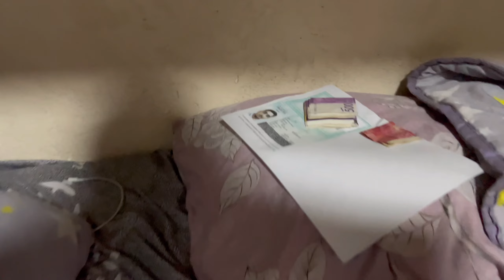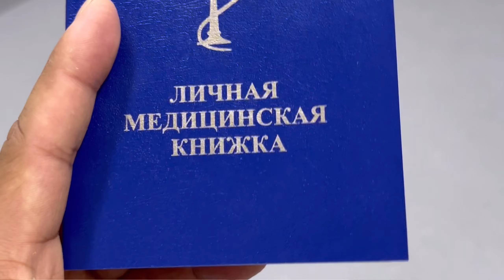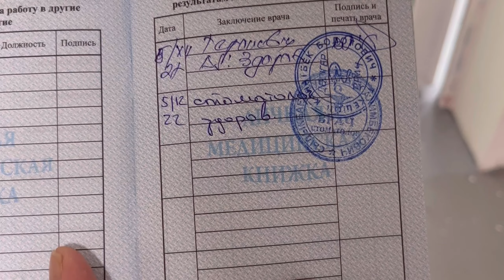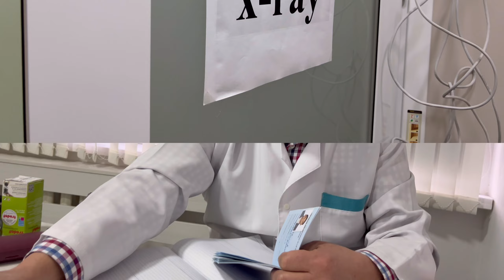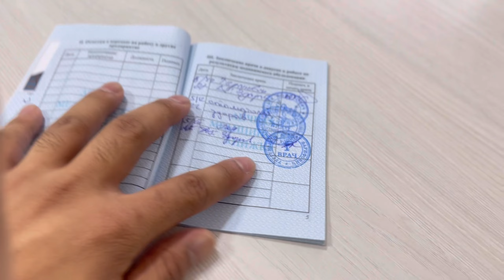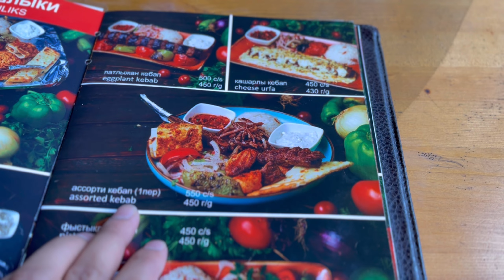Vlog#41|Medical Checkup At Turusbikova Clinic & Lunch At Ожак кебап🍖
Hum Gai Medical Check-up  Kali Turusbekova Clinic of Iuk &Take Dinner At Ожак кебап Cafe😝